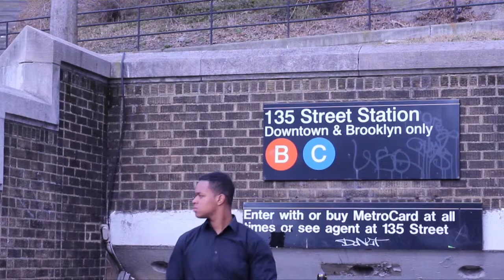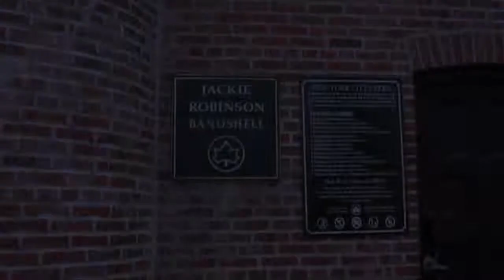14 DAYS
A young couple is forced to find out if forever has a time limit.

Starring: Dionna Capers, Darrian Belton, Shataysha Fortune, Brianna Graham and Jordan Ramos
Production Credits: Jakina McCaulla, Hannah Holmes, Dilenia Fernandez, Taylor Cook, Veniece Mack, Christine Kittrell, Stephanie Jaggon
Story by: Eremildo Reyes
Acting Mentor: Ms. Maisha Azadi (Urban Actors Academy, Life Unscripted)